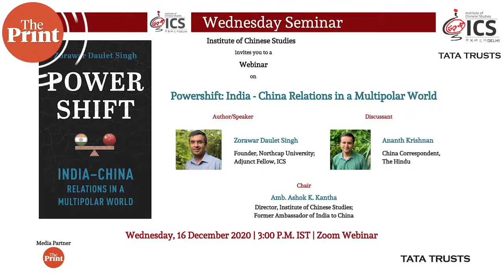New book explores what India-China relations will look like in a multipolar world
In this edition of the ICS Delhi webinar, Former Ambassador Ashok Kantha — Director of Institute of Chinese Studies, The Hindu's China correspondent Ananth Krishnan and author Zorawer Dault Singh discuss Singh's new book 'Powershift: India-China Relations In A Multipolar World'.